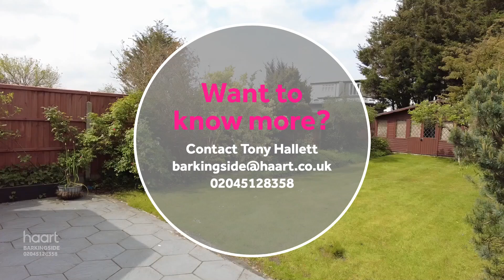Virtual Viewing of Wensleydale Ave, Clayhall, 3 bed Semi-Detached House For Sale haart estate agents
Take a look at the Virtual Viewing of this 3 bedroom Semi-Detached House For Sale in Wensleydale Avenue, Clayhall from haart Barkingside estate agents (more details below).

DESCRIPTION:
GUIDE PRICE £650,000-£700,000. A stunning three bedroom semi detached house located in a very popular location in Clayhall which has already been extended to the rear and behind the garage with further scope to the side in into the loft, stpp.

CONTACT & CONNECT WITH HAART BARKINGSIDE ESTATE AGENTS TODAY

NOT QUITE YOUR DREAM HOME IN BARKINGSIDE?

We have a range of properties on the market in the Barkingside area, so why not take a look at other houses for sale in Barkingside

SELLING MY HOME IN BARKINGSIDE - HOW MUCH IS MY HOUSE WORTH?

Are you selling in Barkingside? Interested in knowing how much your property is worth? Perhaps you are thinking of buying your next property, so put yourself in the pole position to buy your dream home by booking a free, no-obligation, comprehensive and expert property valuation

THE BARKINGSIDE HOUSING MARKET

haart Barkingside are expert estate agents for the Barkingside housing market.

We know what it's like living in Barkingside and can give our opinion on the best areas to suit your needs. Ask us your questions - what are the local areas like to live in? What are the schools like? How are the transport links? How are prices moving in different places?

Whether you're buying or selling, letting or renting, haart Barkingside have amassed a wealth of guides to help make the process easier. Take a look the advice guides on our website for more information.